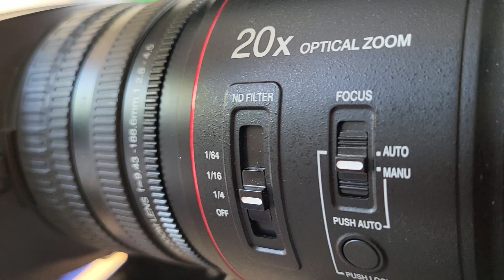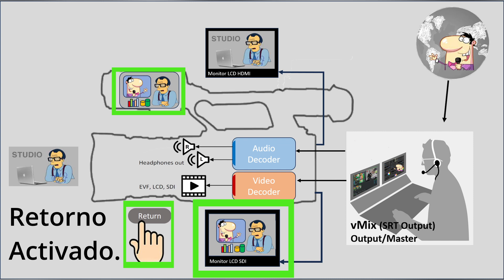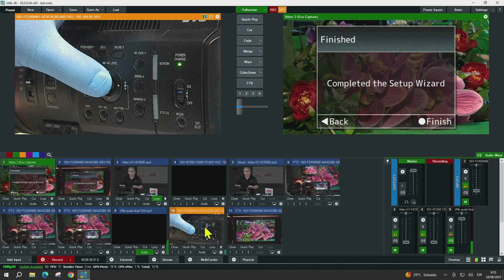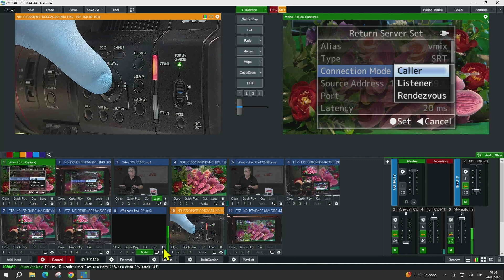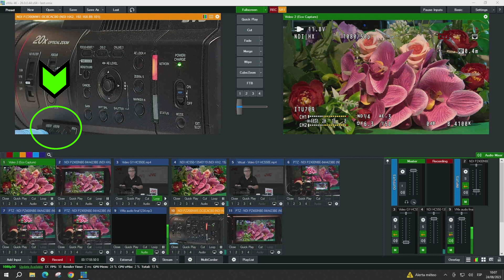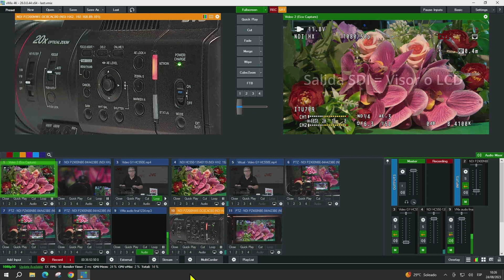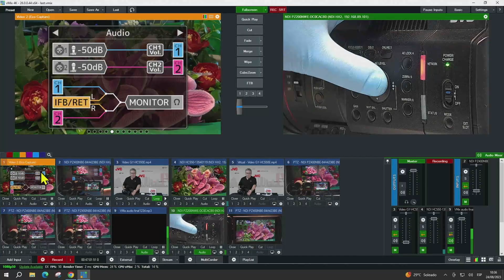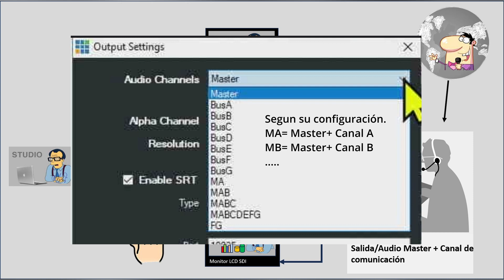JVC Serie GYHC500N en configuración de estudio con vMix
En este vídeo se describe como configurar las cámaras de JVC de la serie GYHC500N y vMix en configuracion de estudio con una simple conexion de Ethernet.
Señal de directo + Señal de retorno de video + Tally + comunicacion realizador /presentador y operador de cámara
00:00 - Intro
00:06 - Presentación
01:39 - Configuración salidas de video en cámara
02:37 - La interface de vMix
04:08 - Connexión a RED IP (cámara)
05:20 - Salida NDI HX
05:22 - Configuración salida NDI HX ( cámara)
06:27 - Activar streaming NDI HX
06:57 - Configuración de entrada NDI en vMix
07:51 - Config Ret vídeo IP en GY.  Servidor
08:47 - Config Ret vídeo IP .
Descubre la IP de vMix
10:08 - Config Ret vídeo IP en GY.
Botones de Usuario.
- Return Over IP
- Return Video
11:17 - Config vMix. Salida SRT
retorno vídeo
13:11 - Funcionamiento práctico
15:43 - Control de cámara Prefesional RCP. Conrtol Web
16:05 - Control Web. IP de la cámara
16:27 - Control Web.. User Name y Password de la cámara
17:51 - Intercom basico sin equipos adicionales